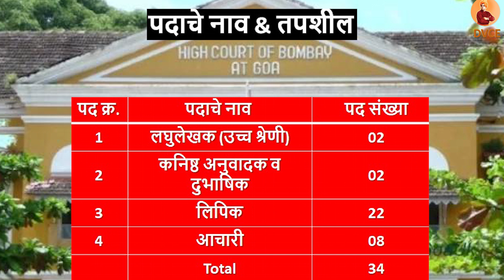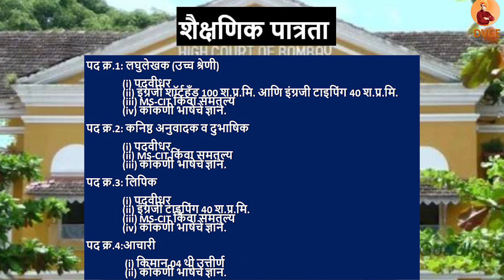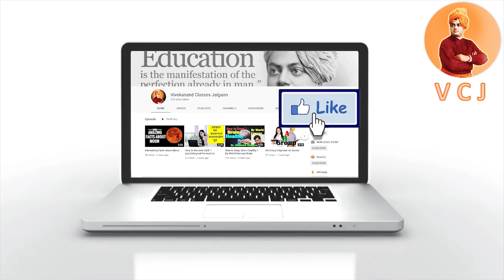High Court of Bombay At Goa Recruitment 2019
(HCB Goa) मुंबई उच्च न्यायालय,गोवा येथे विविध पदांची भरती
High Court of Bombay At Goa Recruitment 2019, (High Court of Bombay At Goa Bharti 2019) for 34 Shorthand Typist (Higher Grade), Junior Translator & Interpreter, Clerk & Cook Posts.
जाहिरात क्र.: HCB/GOA/A1-D/COMMON RECRUITMENT/2019/1335
पदाचे नाव & तपशील:
पद क्र. पदाचे नाव  पद संख्या
1 लघुलेखक (उच्च श्रेणी) 02
2 कनिष्ठ अनुवादक व दुभाषिक 02
3 लिपिक 22
4 आचारी 08
 Total 34
शैक्षणिक पात्रता:
1. पद क्र.1: (i) पदवीधर   (ii) इंग्रजी शॉर्टहँड 100 श.प्र.मि. आणि इंग्रजी टाइपिंग 40 श.प्र.मि.  (iii) MS-CIT किंवा समतुल्य  (iv) कोकणी भाषेचे ज्ञान.
2. पद क्र.2: (i) पदवीधर   (ii) MS-CIT किंवा समतुल्य   (iii) कोकणी भाषेचे ज्ञान.
3. पद क्र.3: (i) पदवीधर   (ii) इंग्रजी टाइपिंग 40 श.प्र.मि.  (iii) MS-CIT किंवा समतुल्य  (iv) कोकणी भाषेचे ज्ञान.
4. पद क्र.4: (i) किमान 04 थी उत्तीर्ण  (ii) कोकणी भाषेचे ज्ञान.
वयाची अट: [SC/ST:05 वर्षे सूट, OBC: 03 वर्षे सूट]
1. पद क्र.1: 21 ते 45 वर्षे
2. पद क्र.2 ते 4: 18 ते 45 वर्षे
नोकरी ठिकाण: गोवा
Fee:
1. पद क्र.1 ते 3: ₹500/-
2. पद क्र.4: ₹200/-
अर्ज पाठविण्याचा पत्ता: Registrar (Administration), High Court of Bombay at Goa, Panaji -Goa- 403001
अर्ज पोहचण्याची शेवटची तारीख: 22 नोव्हेंबर 2019 (05:30 PM)